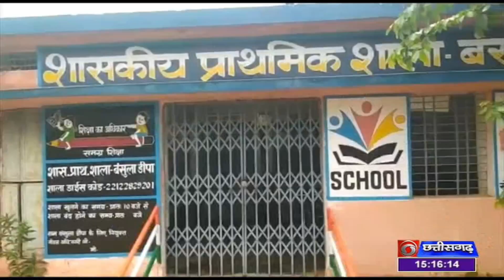DD NEWS DOORDARSHAN CHHATTISGARH- DATE- 27 JUNE 2023, TIME- 3.00 PM